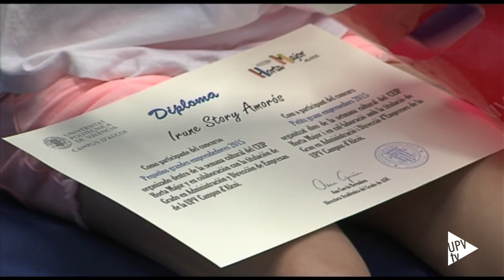Noticias @UPVTV: Pequeños Grandes Emprendedores [23-06-2015]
L'alumnat de cinqué curs de primària del CEIP Horta Major d’Alcoi ha participat per tercer any en el Taller “Petits grans emprenedors” realitzat en col·laboració amb professors i alumnes del  Grau en Administració i Direcció d’Empreses de la Universitat Politècnica de València al Campus d’Alcoi.

L’objectiu d’aquesta activitat és fomentar l’esperit emprenedor entre els més menuts. Durant uns mesos, els alumnes han estat treballant en equip per desenvolupar una idea de negoci. Els dos projectes més destacats han sigut Tecnocience, una escola que dissenya tallers de ciència i tecnologia per a xiquets i adults i Supertacos Mejicanos, un restaurant de menjar mexicà amb una atenció personalitzada i descomptes per a col·lectius especials.

Les altres idees de negoci presentades pels alumnes van des d’una tenda de roba reciclada, un negoci per llogar cotxes de luxe, una tenda de producció de pastissos personalitzats o una empresa per a fer oli i melmelades.